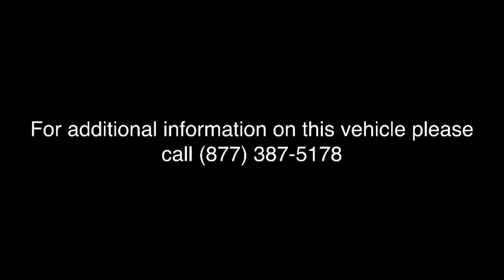2018 Mazda CX-5 Lansdale, Doylestown, Philadelphia, Warrington, Collegeville, PA 18M1745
Snowflake White Pearl Mica New 2018 Mazda CX-5 available in Lansdale, Pennsylvania at North Penn VW Mazda. Servicing the Doylestown, Philadelphia, Warrington, Collegeville, PA area.
2018 Mazda CX-5 Grand Touring - Stock#: 18M1745 - VIN#: JM3KFBDM7J0390779

PREMIUM PACKAGE  -inc: Heated Rear Seats  Windshield Wiper De-Icer  Heated Steering Wheel  Active Driving Display (Windshield Type)  Traffic Sign Recognition (TSR),REAR BUMPER GUARD,SLOWFLAKE WHITE PEARL MICA PAINT,WHEEL LOCKS,Smart Device Integration,All Wheel Drive,Power Steering,ABS,4-Wheel Disc Brakes,Brake Assist,Aluminum Wheels,Tires - Front Performance,Tires - Rear Performance,Temporary Spare Tire,Sun/Moonroof,Generic Sun/Moonroof,Heated Mirrors,Power Mirror(s),Integrated Turn Signal Mirrors,Rear Defrost,Privacy Glass,Intermittent Wipers,Variable Speed Intermittent Wipers,Rain Sensing Wipers,Rear Spoiler,Remote Trunk Release,Power Liftgate,Power Door Locks,Daytime Running Lights,Automatic Headlights,Headlights-Auto-Leveling,Fog Lamps,AM/FM Stereo,Premium Sound System,Satellite Radio,MP3 Player,Bluetooth Connection,Auxiliary Audio Input,HD Radio,Steering Wheel Audio Controls,Power Driver Seat,Power Passenger Seat,Bucket Seats,Heated Front Seat(s),Driver Adjustable Lumbar,Pass-Through Rear Seat,Rear Bench Seat,Adjustable Steering Wheel,Trip Computer,Power Windows,Telematics,Leather Steering Wheel,Keyless Entry,Keyless Start,Universal Garage Door Opener,Cruise Control,Adaptive Cruise Control,Climate Control,Multi-Zone A/C,Leather Seats,Driver Vanity Mirror,Passenger Vanity Mirror,Driver Illuminated Vanity Mirror,Passenger Illuminated Visor Mirror,Auto-Dimming Rearview Mirror,Floor Mats,Seat Memory,Navigation System,Engine Immobilizer,Traction Control,Stability Control,Front Side Air Bag,Blind Spot Monitor,Cross-Traffic Alert,Lane Departure Warning,Lane Keeping Assist,Tire Pressure Monitor,Driver Air Bag,Passenger Air Bag,Front Head Air Bag,Rear Head Air Bag,Passenger Air Bag Sensor,Child Safety Locks,Back-Up Camera